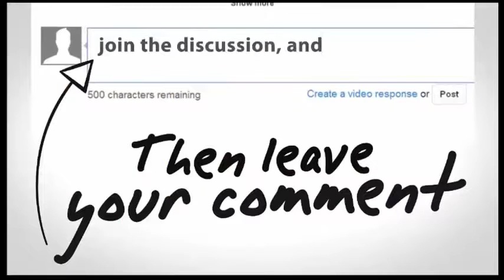Hottest Female Athletes in Rio Olympics 2016 - YouTube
This is the video of Top Hottest Female Athletes at Rio Olympics 2016

Athletes that will be appearing at 2016 games in Rio (This is NOT footage of Rio Games)

Most Attractive Women Training For Rio 2016 Olympics. 9. Anastasia Ashley. Anastasia Ashley - Olympics 2016. Source: Anastasia ..

Athletes from across the planet are gearing themselves up to compete against each other in the 2016 Rio Olympics, beginning on Friday 5th .The 2016 Summer Olympics officially known as the Games of the XXXI Olympiad, and commonly known as Rio 2016, are a major international multi-sport event ..Official Olympic coverage of the Rio 2016 Summer Games, 5-21 August. Schedule and results, plus record-breaking performances from the world's top athletes.

rio 2016 | olympics 2016 | rio olympics 2016 | hottest female athletes | female athletes | top 10 hottest ath